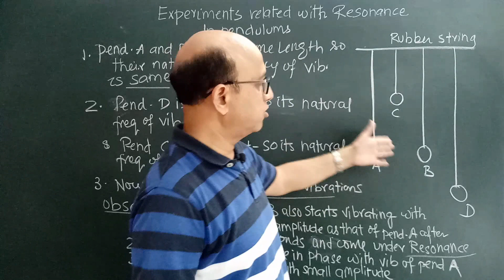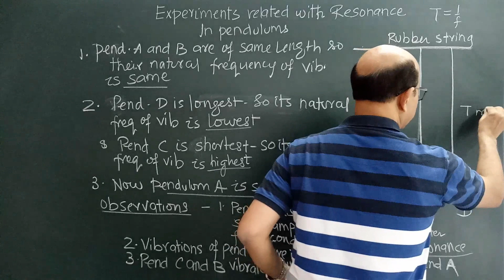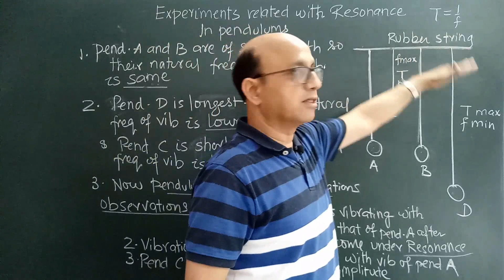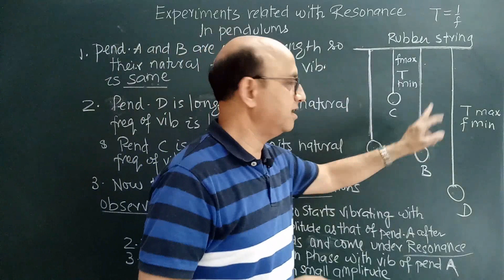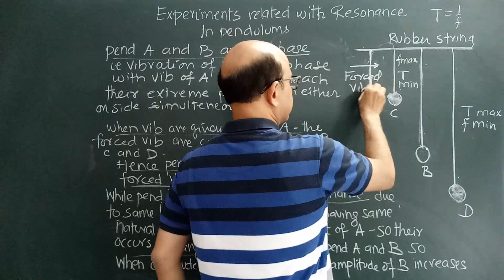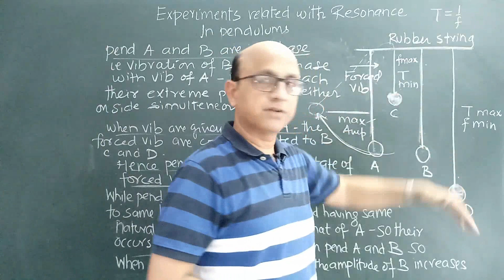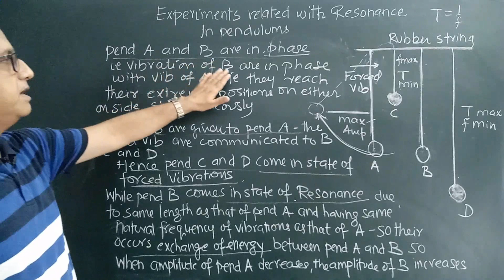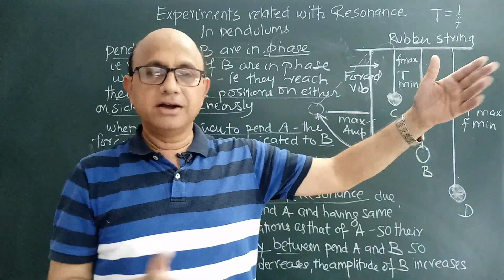PHYSICS...CLASS - 10...SOUND...Resonance...Part - 3